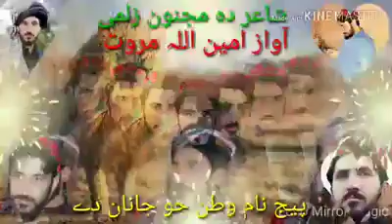PTM Song PTM New Hit Song | Manzoor Zamonga Zrah Dy